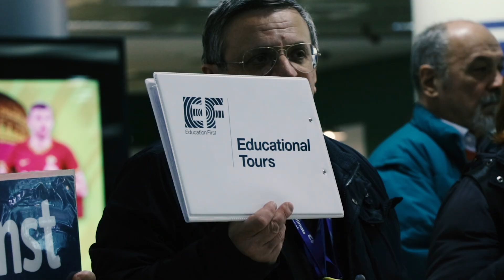Free International Training Tours for Teachers | EF Educational Tours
International training tours are specially designed for first-time Group Leaders and take place across the globe. EF Tours offers a variety of training tours so you can find an option that best aligns with your student tour.

Learn more about EF Tours and Free International Training Tours on our